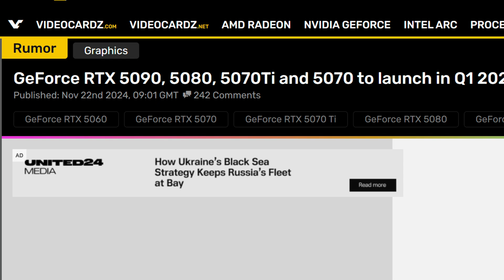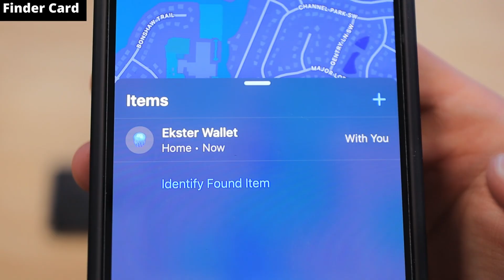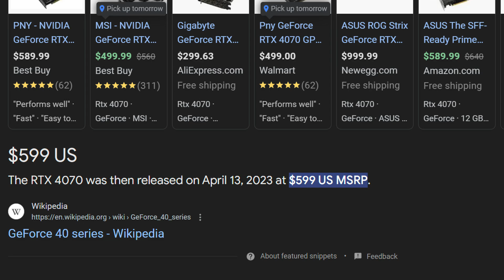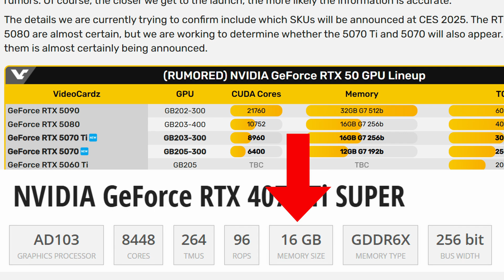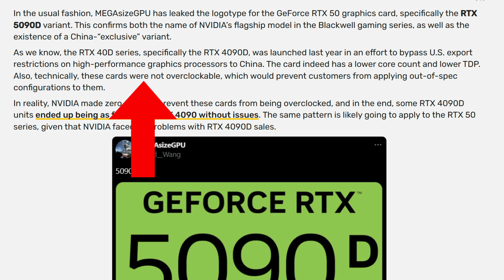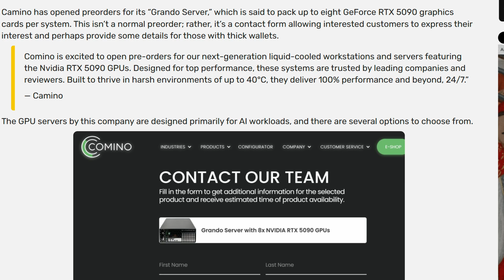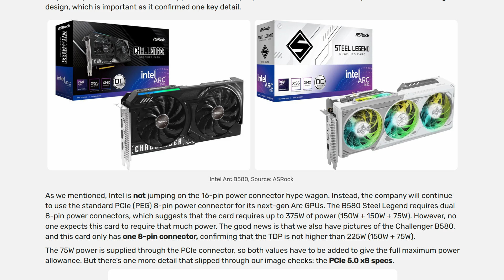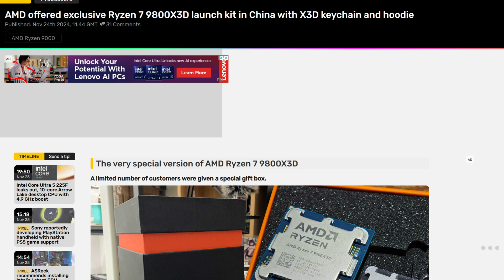GPU News - RTX 5070 Ti and 5070 and NEW Intel BattleMage GPUs!!!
CODE: EROCKONTECH

In this video, I cover the latest GPU news which includes the upcoming Nvidia RTX 5070 and RTX 5070 Ti and RTX 5090 D. I also cover the upcoming Intel Battlemage GPUs. I also mention some discounts on the AMD Radeon RX 7900 XT and finally I cover the latest AMD Ryzen X3D CPU news.

Harris Heller Streambeats. You may have heard about this from Alpha Gaming / Senpai Gaming
The videos you will find on this channel are similar to videos you will find on channels like JayzTwoCents, BitWit, Hardware Unboxed, TechSource, and Gamers Nexus.
🎬Chapters
🕒 0:00​​​​ - GPU News and CES 2025
🕒 0:34​​​​ - Sponsored by EKSTER
🕒 1:35​​​​ - Nvidia RTX 5000 Series GPUs Release Dates
🕒 2:22​​​​ - Nvidia RTX 5070 Ti Specs
🕒 2:43​​​​ - Nvidia RTX 5070 Specs
🕒 3:17​​​​ - RTX 5070 vs RTX 4070
🕒 4:26​​​​ - RTX 5070 Ti vs RTX 4070 Ti
🕒 4:50​​​​ - RTX 5070 Ti vs RTX 4070 Ti Super
🕒 5:52​​​​ - Nvidia Chooses Samsung GDDR7 Memory for RTX 5000 GPUs
🕒 6:18​​​​ - AMD Radeon RX 7900 XT on Sale
🕒 7:03​​​​ - Nvidia RTX 5090 D
🕒 8:26​​​​ - Pre-Order the Nvidia RTX 5090
🕒 9:32​​​​ - Intel Battlemage GPU Leak Asrock Arc B580 GPU
🕒 11:21​​​​ - 9950X3D and 9900X3D Release Date
🕒 12:00​​​​ - Exclusive 9800X3D Hoodie and Keychain Bundle
🕒 12:36​​​​ -  Final Thoughts
This video addresses all the following topics:
Nvidia
AMD
Intel
5090
5090D
5080D
5070 Ti
5070
5060 Ti
5060
4090
4090D
4070 Ti
4070 Ti Super
4070
9800X3D
9900X3D
9950X3D
Intel Arc GPUs
Intel GPUs
Intel Battlemage GPUs
AMD Radeon
7900 XT